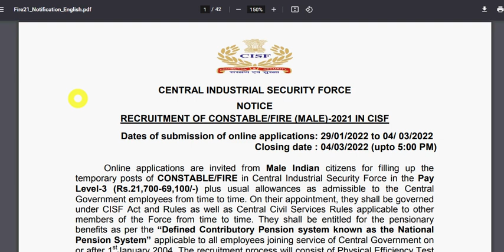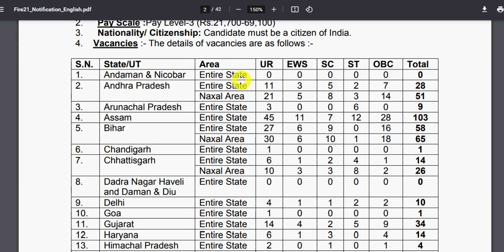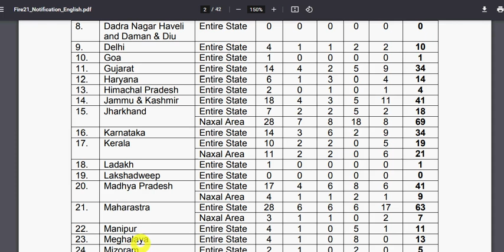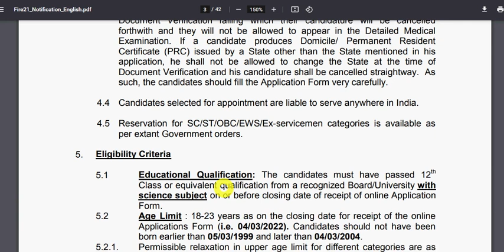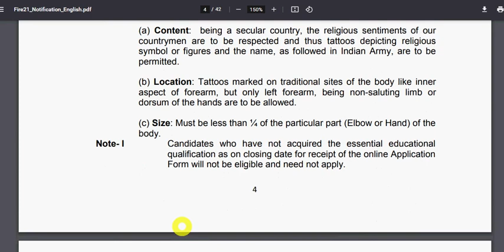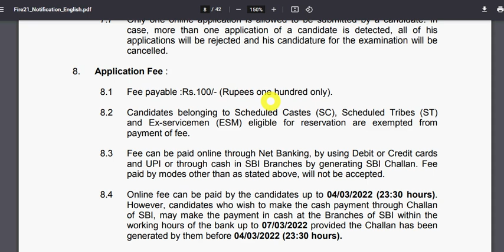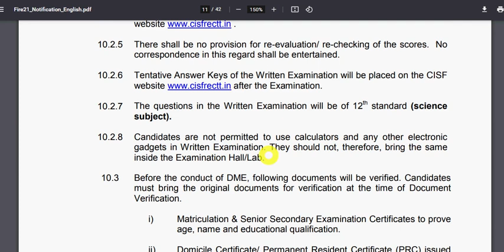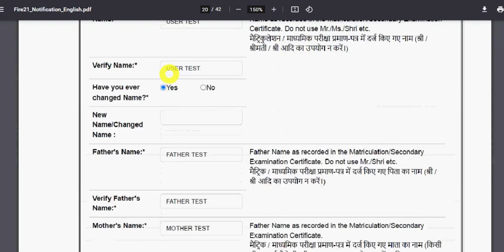CISF Constable Vacancy 2022 | CISF Constable Fire Vacancy 2022 | CISF Constable Fire Recruitment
Hello Friends mere youtube channel ‘Extra Knowledge In Hindi’ M apka Swagt Hai mere es video M Apko CISF Constable Vacancy 2022,CISF Constable Fire Vacancy 2022,CISF Constable Fire Recruitment 2022,ki information Milegi to Please Video Last Tak Dekhiyega.